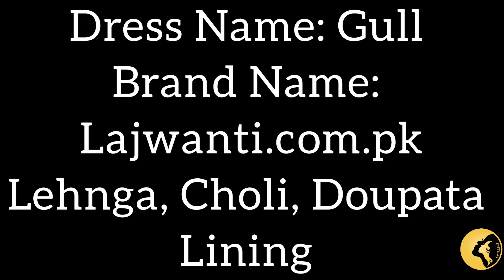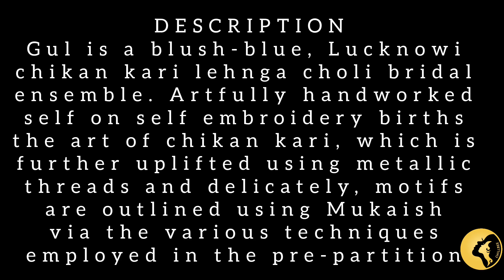Sistrology Iqra Kanwal Engagement || Engagement Dress Design || Formal Dress Collection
In this Video I'm going to show you "Latest Engagement Dress & Latest Formal Dress" of brand " Lajwanti"
The name of dress is "Gull" of "Aqua Blue" Colour.

You can buy this dress by following 👇 link